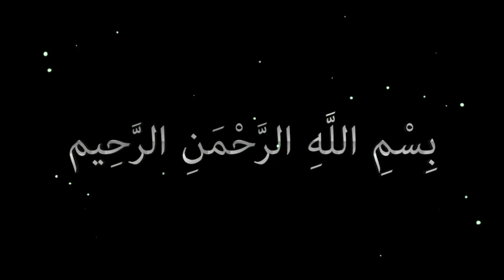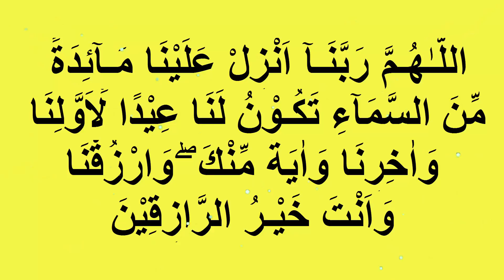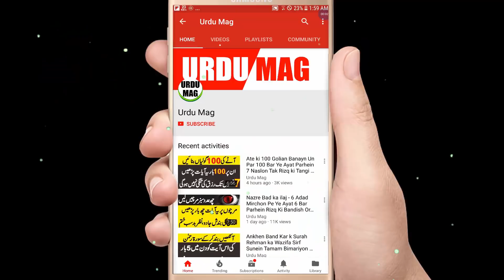Ye 6 Nawafil Parh Kar Jo Chahiye Rab se Mang Lein ALLAH Ata Farmate Hein